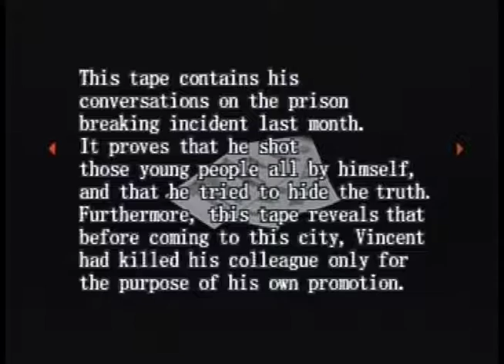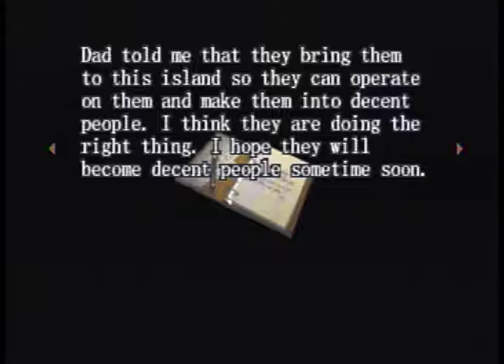Resident Evil: Survivor - Gameplay Part 3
Raccoon City isn't the only home of the dreaded T-virus. A failed escape attempt leaves you alone in the middle of a nightmare of hideous, mutated creatures. Resident Evil: Survivor is a first-person shooter based on the story of the landmark adventure-game series. Quick reflexes and nerves of steel are key here; there are no missions, no predetermined tracks, nothing to do except survive. And because you're looking through the eyes of the game's sole hero, you must never forget to look behind you.

A first-person-shooter based on the Resident Evil series of "survival horror" video games, Resident Evil: Survivor is an unfortunate casualty of political correctness. It's painfully obvious that this game was meant to be played with a light gun, which the Japanese version supports, but the U.S. version decidedly does not. Instead, a rudimentary control scheme using the PlayStation controller has been substituted, one which is simply ill-suited for the otherwise unmodified arcade-style gameplay.

Were it not for this major shortcoming, Resident Evil: Survivor's other flaws would be more tolerable, if not excusable. The attempt here to graft various elements of the Resident Evil games onto a shoot-'em-up just doesn't take. The plot--which casts the player as an amnesiac who survives a helicopter crash only to find himself in a foreboding town swarming with zombies and other hideous biotechnological mutations--is more of a side story to the Resident Evil saga, and not a very interesting one at that. The game's puzzles practically solve themselves, and while your character is free (more or less) to go where he pleases, the gameplay is so terribly linear that it might as well take place on a predetermined track. Once you factor in the game's coarse graphics, choppy animation, and spotty sound, what you're left with here is far more horrible than horrifying.

Title :  Resident Evil: Survivor
Game genre : Survival/Horror
Platform : Playstation
Year of release : 2017
Company : Capcom
Dificulty : Easy